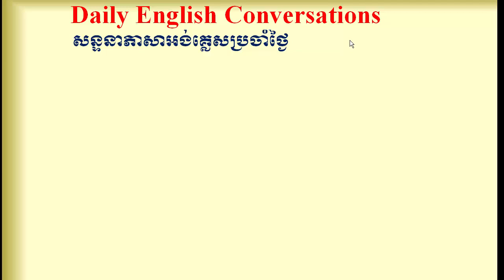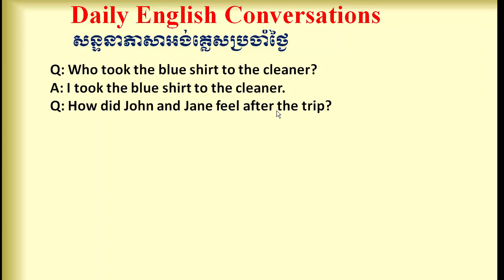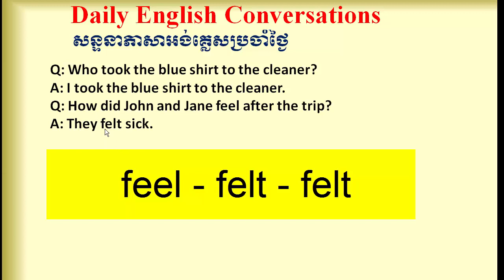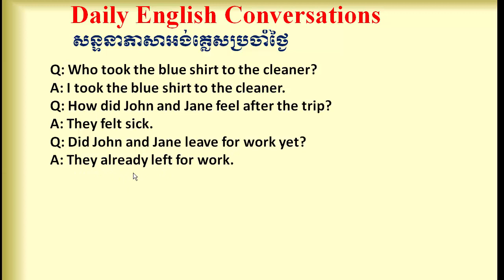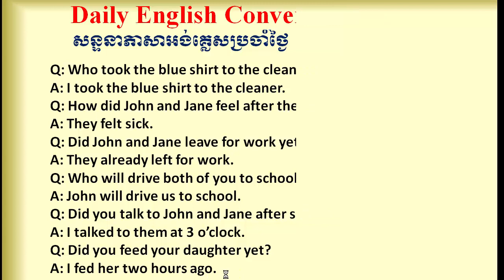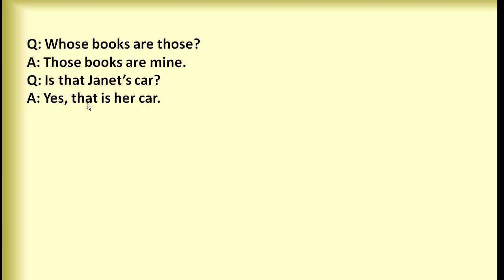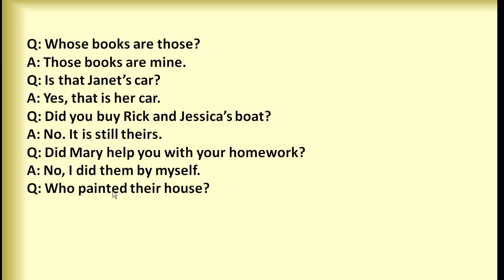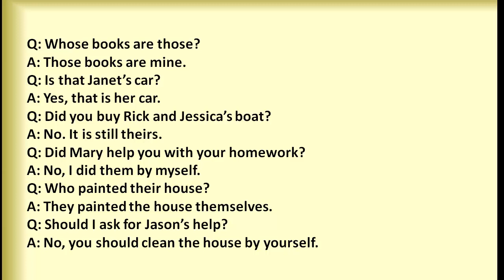English Khmer, English conversation for daily communication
Study English Khmer, learning speaking English Expressions for daily life.